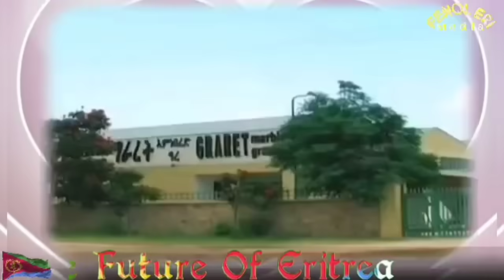ሰበ ስልጣን ሱዳን ኣስመራ ኣዲስ ኣባባ። ንሽምግልና፧ ፕ/ኢሰያስ ንትግራይን ኢትዮጵያን ዝበሎ። ዜናታት ሰሉስ 26 ሕዳር 2024